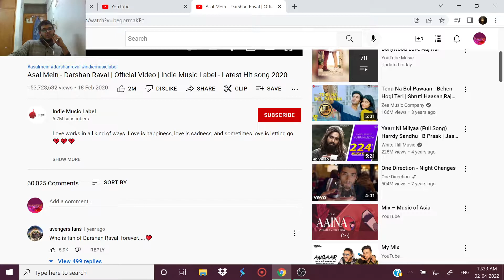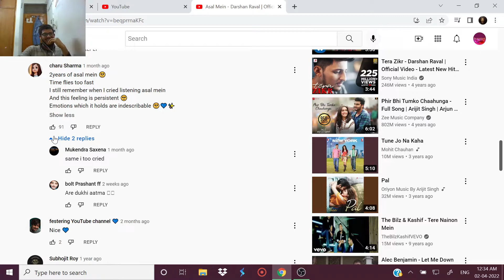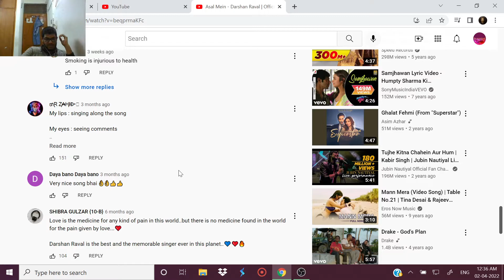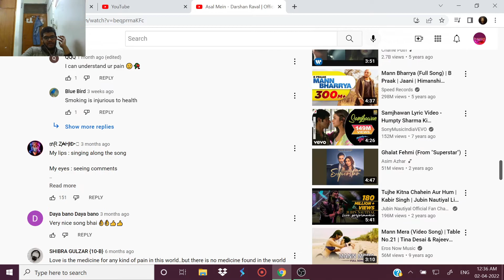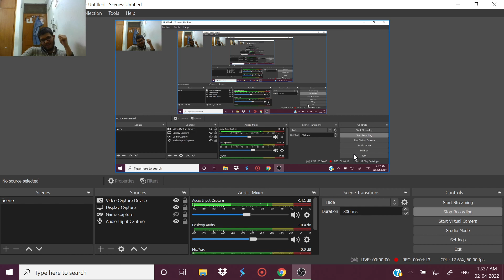Asal Mein - Darshan Raval | Official Video | Indie Music Label | Funny comment section 😂 reaction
Amazing videos and their amazing and funny comment section, have a look 🤣